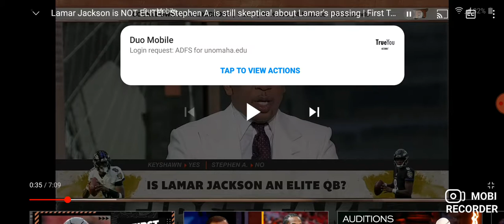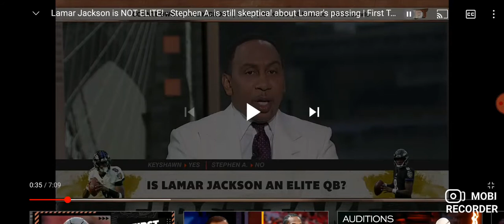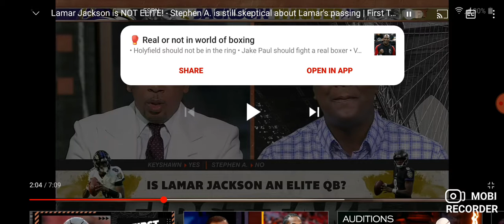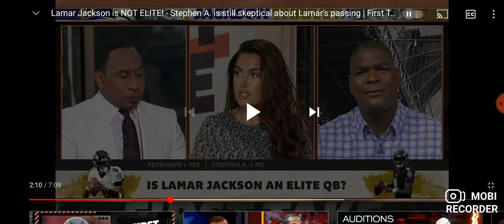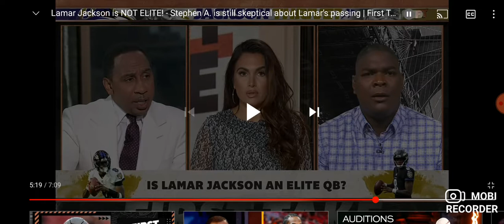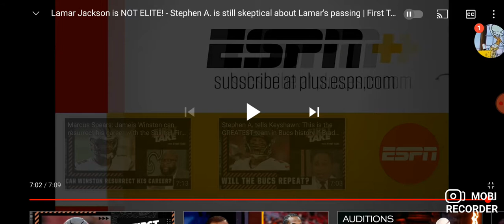Lamar Jackson NOT ELITE???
Here I review a video by ESPN First Take